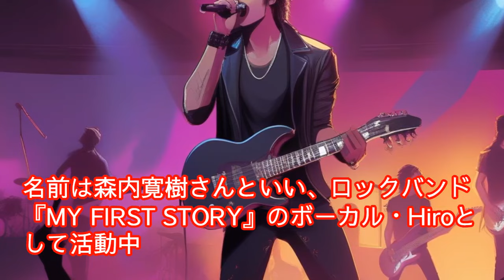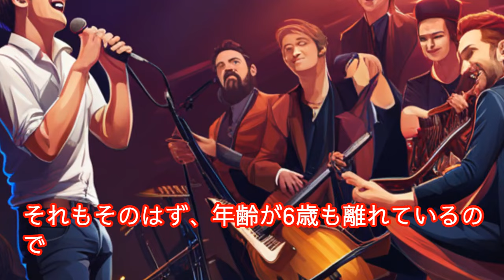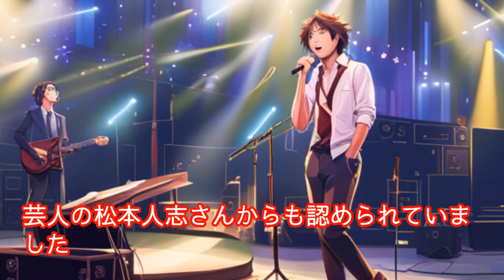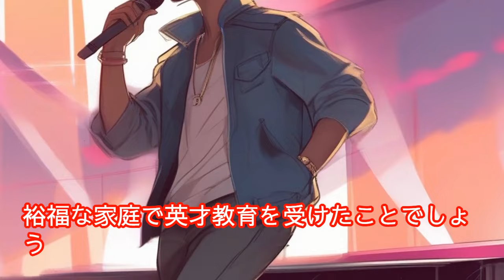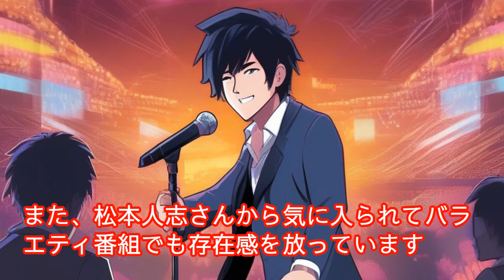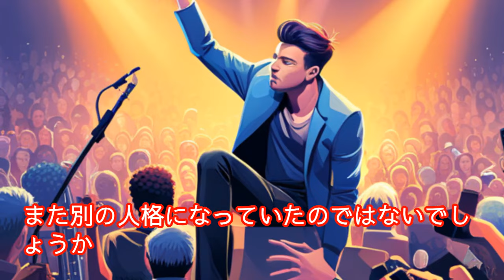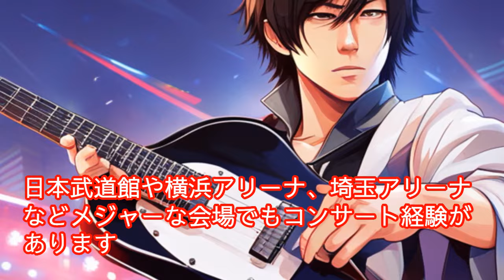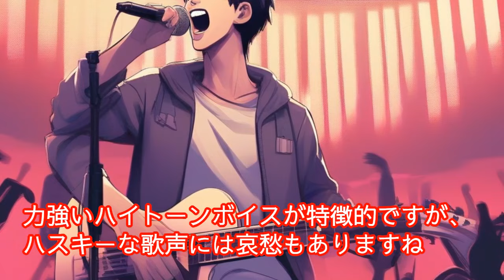Hiroの学歴と素顔、ロック歌手としての軌跡と兄Takaとの絆